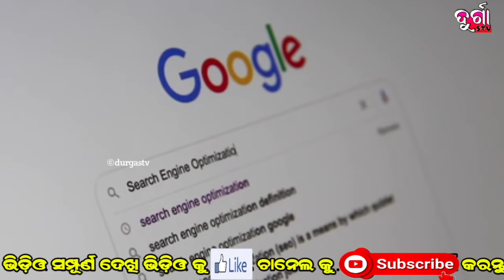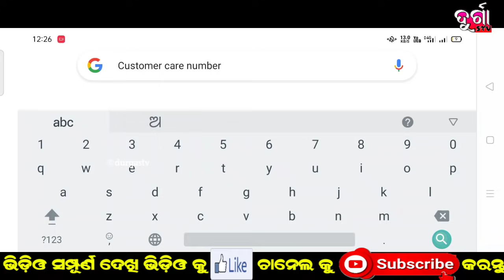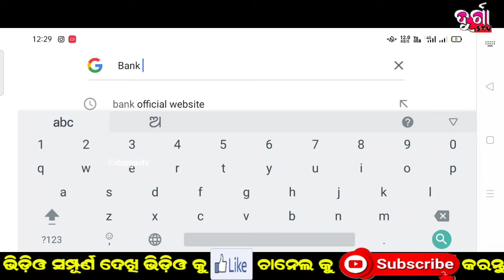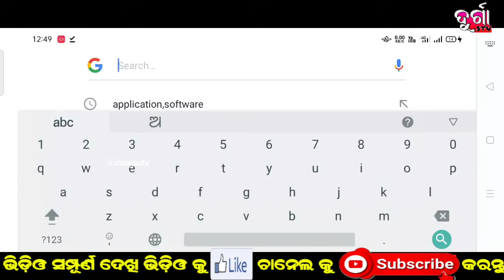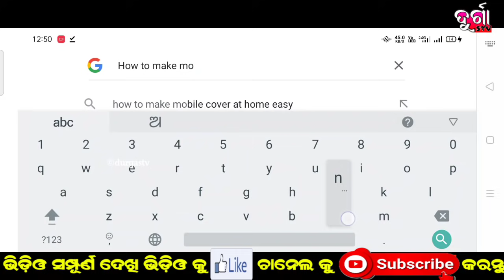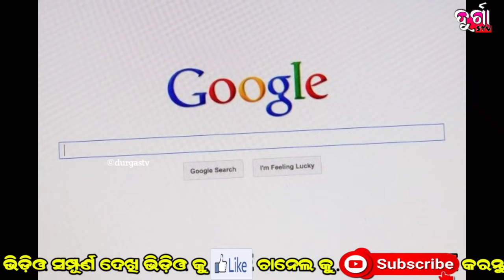ଭୁଲରେ ମଧ୍ୟ ଗୁଗୁଲ ରେ ସର୍ଚ୍ଚ କରନ୍ତୁ ନାହିଁ ଏହି ୫ଟି ଜିନିଷ। ସବୁ ଟଙ୍କା କଟିଯିବ ଖାତା ରୁ।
Jay Jagannath 🔴❗🔴

N.B. .

NOTICE.